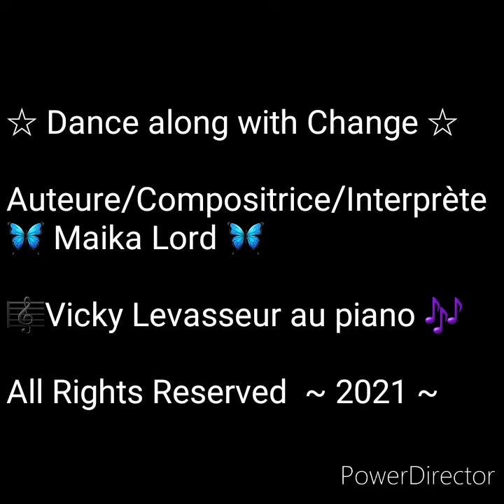☆ Dance along with Change ☆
Auteure/Compositrice/Interprète
🦋 Maika Lord 🦋

🎼Vicky Levasseur au piano 🎶